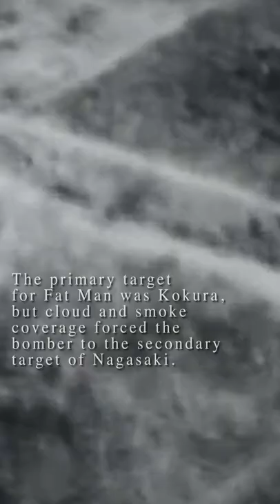August 9, 1945: US Drops Atomic Bomb on Nagasaki | This Day in History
On Aug. 9, 1945, the US bomber Bockscar dropped “Fat Man,” the second and final atomic bomb ever used in wartime, bringing World War II to an end.